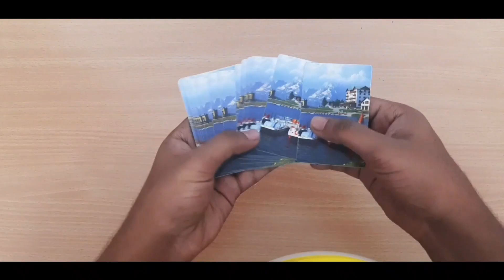DIY PLAYING CARD PHOTO FRAME | Waste Material Craft | playing card art